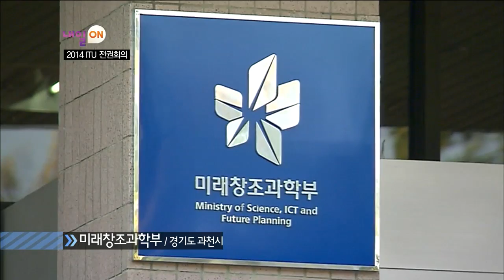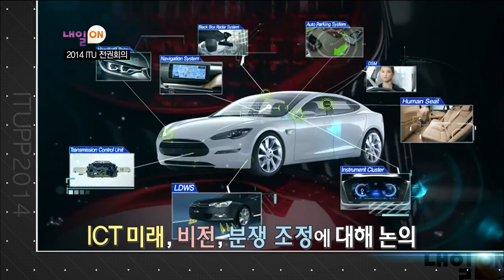[HOT] 내일ON - 2014 ITU(국제전기통신연합) 전권회의, 한국에서 열린다! 20141020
20141020 내일ON

2014 ITU(국제전기통신연합) 전권회의, 한국에서 열린다!